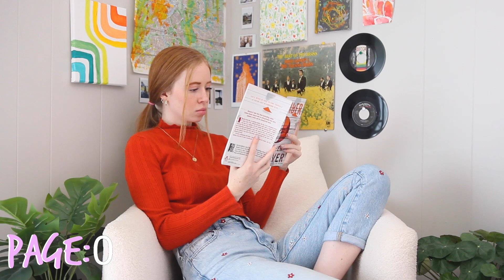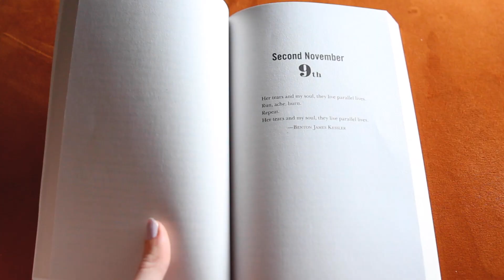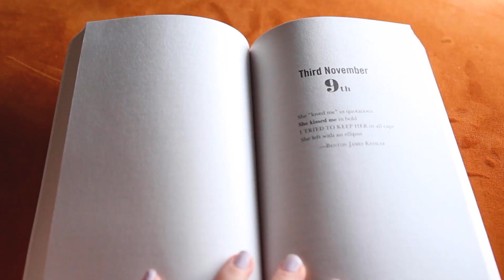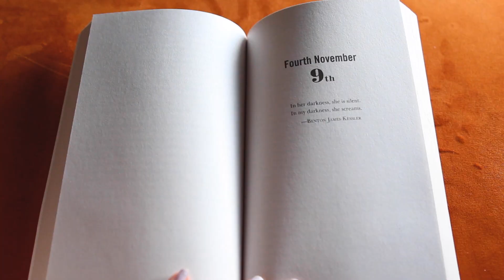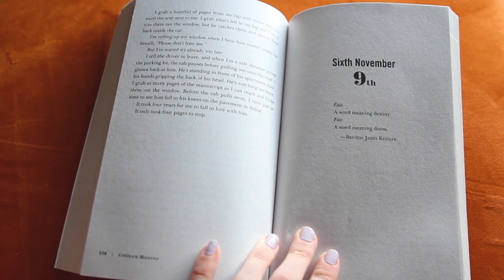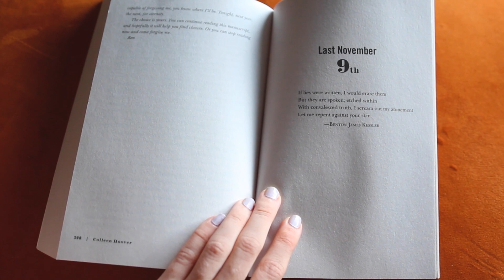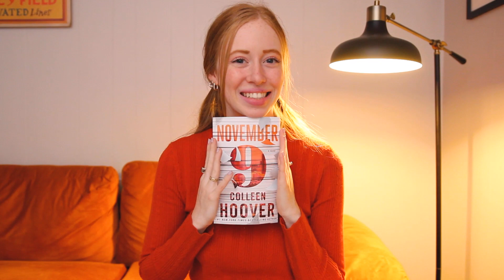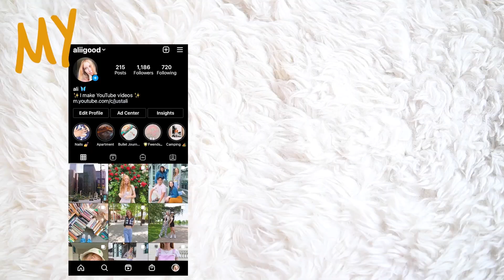Reading NOVEMBER 9 on November 9th *SPOILER FREE*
Today I did a reading vlog of Colleen Hoover's November 9 and I read it on November 9th. This is also my first time ever reading a Colleen Hoover book.
BOOKS IN THIS VIDEO:
-November 9th By: Colleen Hoover

VIDEO CHAPTERS
00:00-00:57 intro
00:57-16:50 read w me :)
16:50-19:36 my final *spoiler free* thoughts
19:36-23:49 all my *spoiler* thoughts!